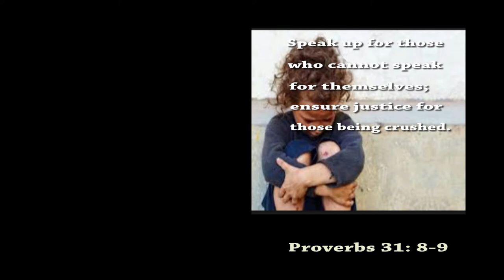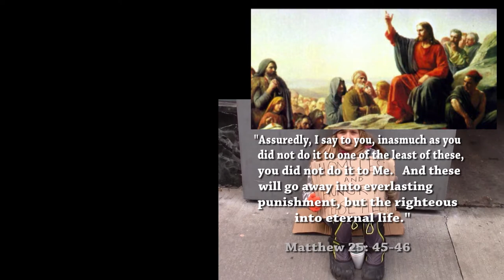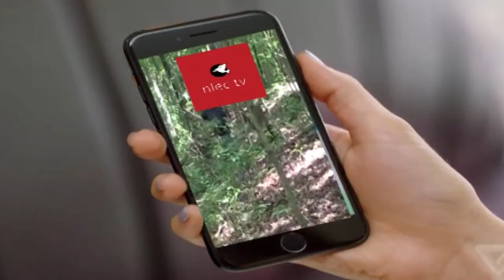Public Servant Sharon L. Pace visits the Bernie Hayes TV Show#BH 630SharonPaceDated3 10&4 7 20HD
Former State Representative Sharon L. Pace, now a candidate for the Northwoods Board of Alderwomen, talks about  local and regional issues on the Bernie Hayes TV Show, on CH 24.2.